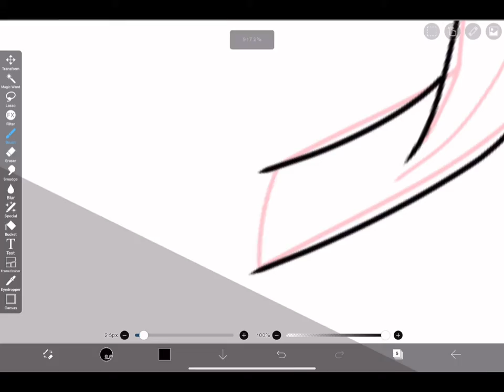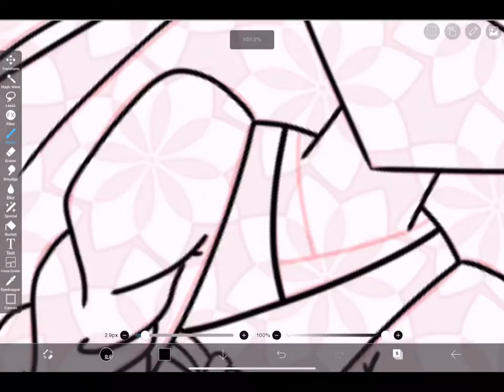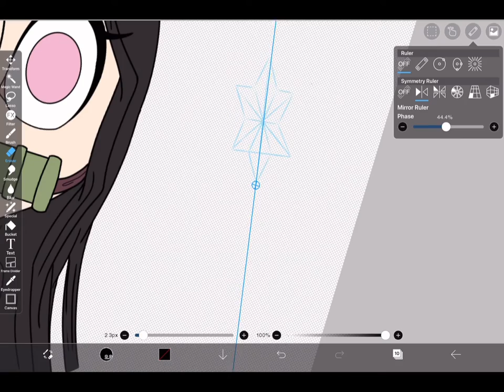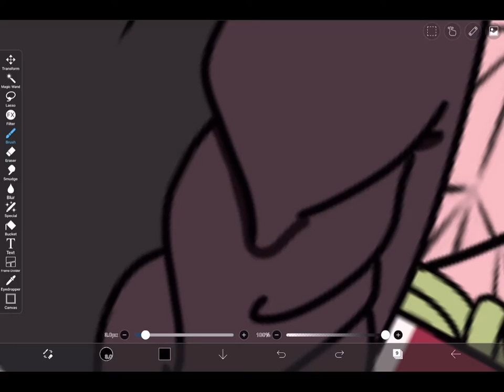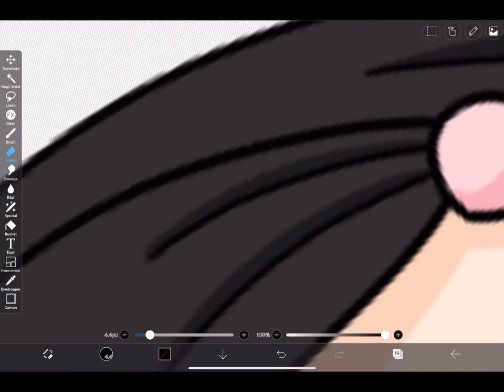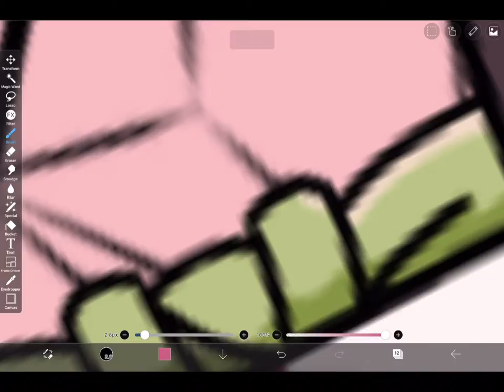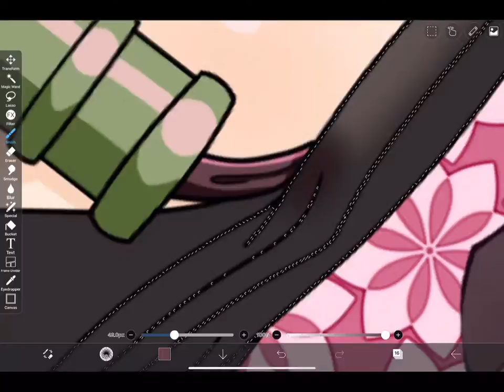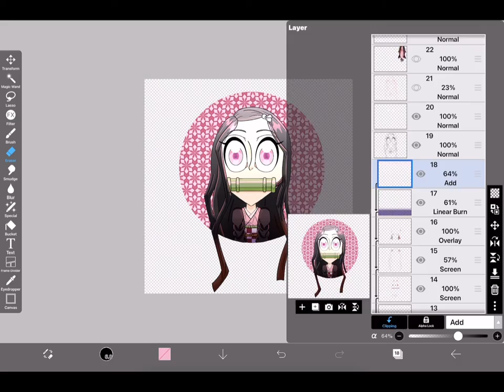Nezuko Kamado Speedpaint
For this speedpaint I’m drawing Nezuko from Demon Slayer. I just got done watching the anime and it was really good. I can’t wait to see what season 2 has in store. This peace was inspired by a drawing that Happys Charms made and I think this drawing turned out perfectly.

2SCOOPS - Donuts